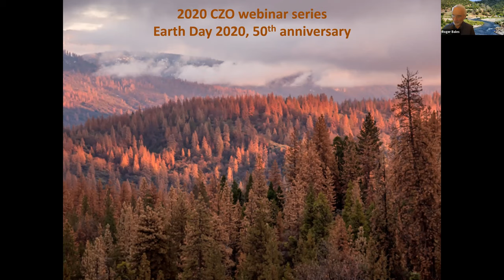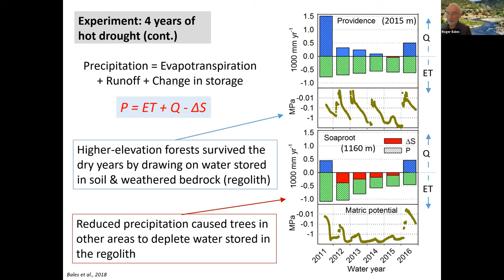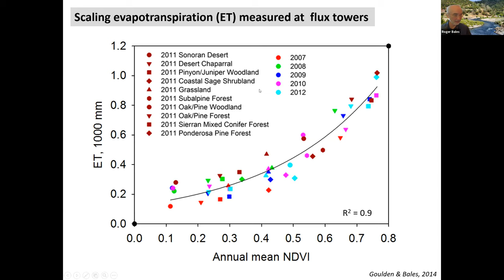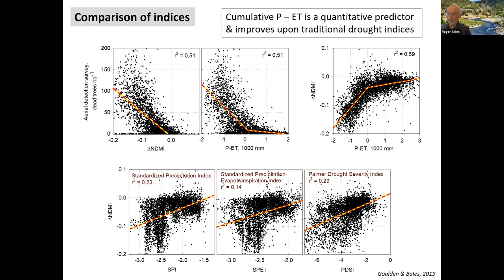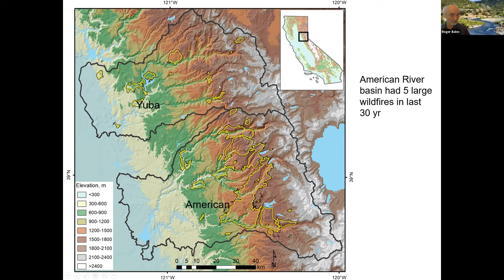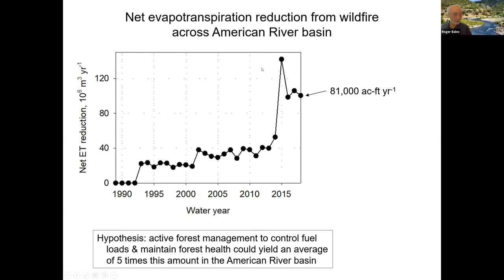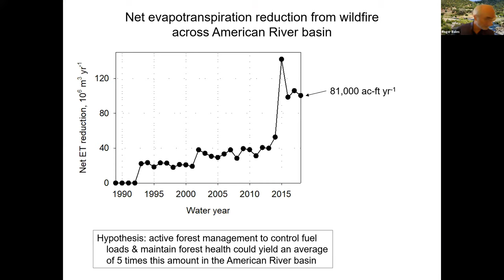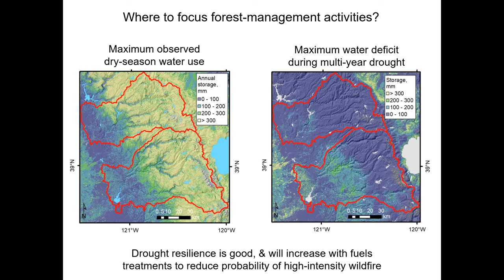CZO Webinar: Predicting Mountain-Ecosystem Response to Disturbance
As part of the 2020 CZO Webinar Series on Sustainability, Roger Bales (University of California Merced and Southern Sierra CZO) presented “Predicting mountain-ecosystem response to disturbance through scaling subsurface water-storage capacity” on April 22, 2020.